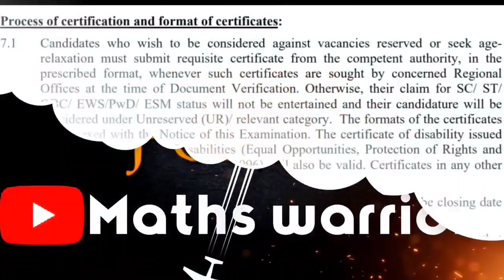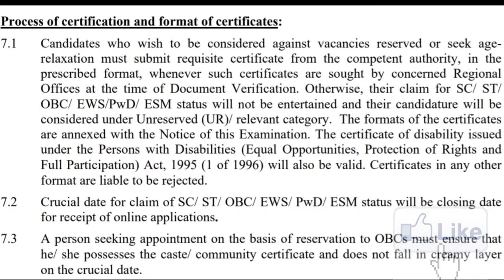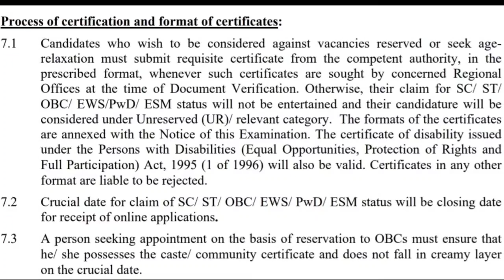SSC CHSL 2018 | Reservation Certificate कब का होना चाहिए, कैसा होना चाहिए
in this video , Brahma Pratap explained that ssc chsl result dv cr nr SSC CHSL 2018 | Reservation Certificate कब का होना चाहिए, कैसा होना चाहिए👍

after typing result cutoff
ssc chsl 2018 dv date, ssc chsl 2018 dv, ssc chsl 2018 dv kab hoga, ssc chsl 2018 dv expected date
ssc chsl dv documents required, ssc chsl dv verification, ssc chsl dv rejected, ssc chsl dv documents, ssc chsl dv date 2018, ssc chsl 2018 dv, ssc chsl 2018 expected dv date

ssc chsl 2018 update
ssc chsl dv
ssc chsl final cutoff
ssc chsl cutoff
ssc call recording
chsl 2018 result update
may me chsl 2018 की DV होगी 🤔
dv kb hogi chsl 2018
result 30june ko aayega
CHSL 2018 final result kb aayega
call recording of ssc office
afhq job profile
ministry of Defence
postal assistant
twitter campaign
cgl 2018 request
ssc chsl 2018 department
department delay kyun krte hain
application process in department
leaving application
medical ssc chsl ka kaise hota hai
 SSC CHSL 2019 tier-1 date,SSC CGL 2019 tier-2 date,Ssc cpo 2020 tier-1 date.and also ,ssc selection post 2020 date ,ssc GD 2018 Final result date. Junior engineer 2018 final Result, Junior engineer 2019 tier-1 date , junior Hindi translator 2020 tier-1 date

ssc chsl 2019 tier-1 date
ssccgl2019tier-2date
ssccpo2020tier-1date
juniorengineer2019tier-1date
juniorhinditranslator2020tier-1date
CHSL2018 SKILL TEST RESULT
ONLY ONE Hashtag 👍👍👍
Aag lga do 👍 dba ke share kro 👍👍 📉 krna chahiye👍👍 11.am se 👍👍👍

Ssc chsl 2018 students👉😎👌
👉How you grow your typing speed in one months by Sachin Rathore (P. A. & S. A.)

👉How are you calculated percentage error in chsl typing exam by Sachin Rathore

👉A complete knowledge of SSC chsl typing test by Sachin Rathore

@maths warrchsl